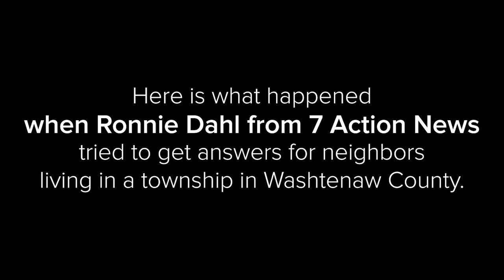Tonight at 11: Concrete crushing business disrupting country life